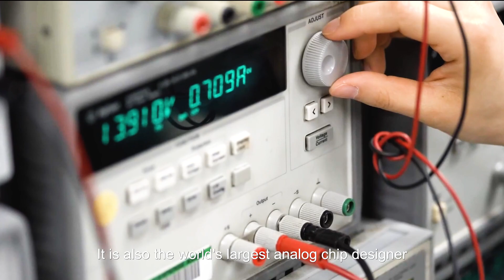All powerful for 70 years, and now the hero is still there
Texas Instruments, referred to as TI, was founded in 1930 and is located in Dallas, Texas, USA. It is a global semiconductor company dedicated to the design, manufacture, testing, and sales of analog and embedded processing chips.

Perceptive Components Limited was established in 2019, its parent company has been established in China for ten years, very famous in Huaqiang North, the products provided are 100% genuine, and it has reached long-term cooperation with the top 20 famous electronic components traders in the world.